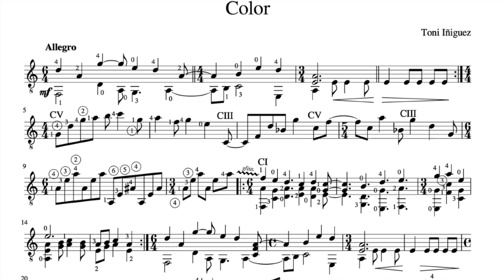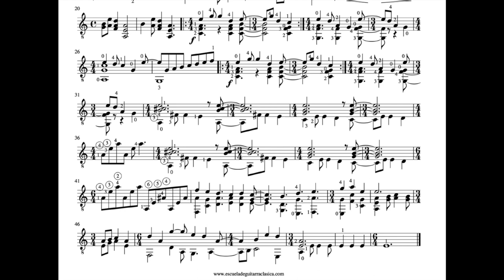"COLOR" | con PARTITURA | autor: Toni Iñiguez | Guitarra clásica | escueladeguitarraclasica.com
1.-“ CLASES-lecciones online de guitarra clásica por WEBCAM con PROFESOR “

2.-“ CURSO ONLINE DE GUITARRA CLÁSICA "SARABANDE“ ( nivel iniciación )